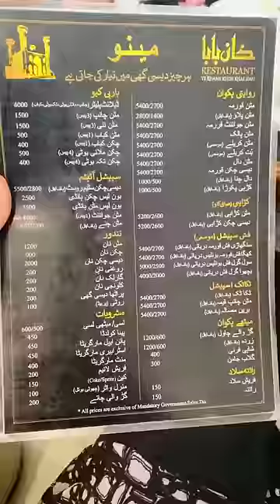Khan baba Lahore